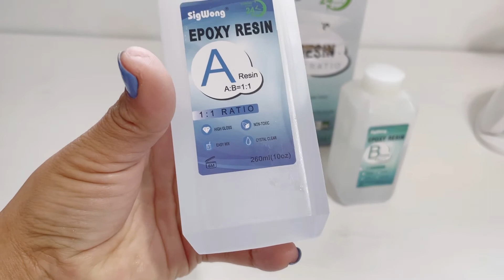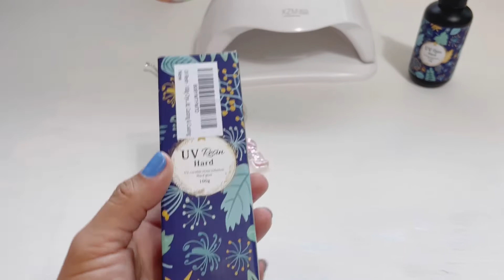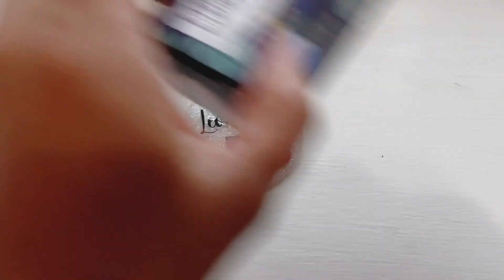RESINA EPOXI VS RESINA UV | CUÁL ES MEJOR?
Amigos, en este video hablaremos sobre la diferencias, pro y contras sobre la resina Epoxi y la resina UV.
* Sorteare 50$ DÓLARES EN EFECTIVO CUANDO EL CANAL LLEGUE A LOS 1,000 SUSCRIPTORES.

Links de los productos que compré:
RESINA UV
LAMPARA UV